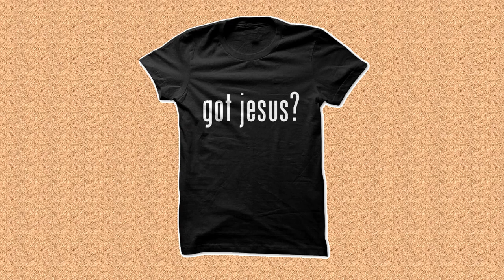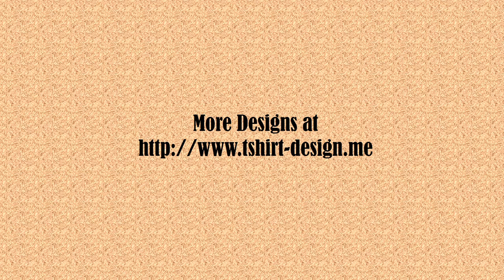Religion and Faith T Shirts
Husband Revolution Cross In Fist
This Shirt is ILLegal
Seek Justice Love Mercy
Got Jesus
Proud To Be Catholic

More Designs at